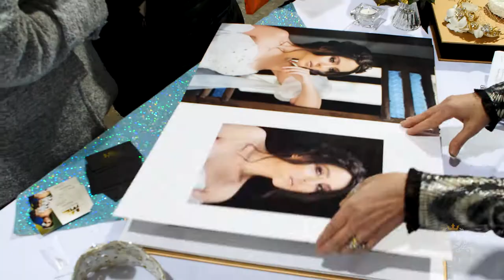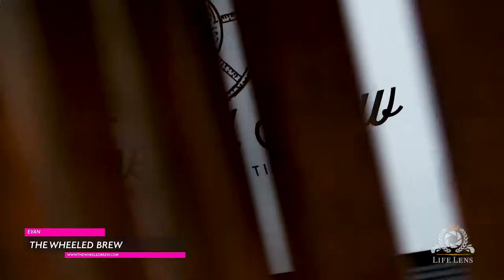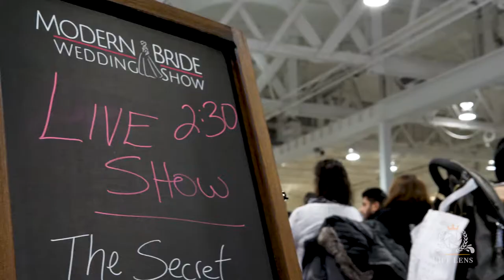2019 Spring Bridal Show (Extended)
The Modern Bride Wedding Show is Toronto's Premier Bridal Show Listed as one of the top 10 bridal shows on Blog TO, the show is the ideal location for couples to find inspiring ideas to plan their wedding day.

Fashion Show & Live Entertainment
Hair & Makeup Trials
Photo Booths for you and your friends
Cake & Sweet Tastings
Professional Wedding Consultations
Amazing Contests